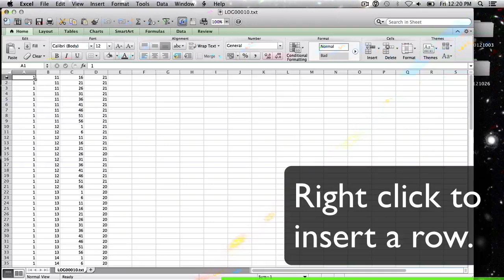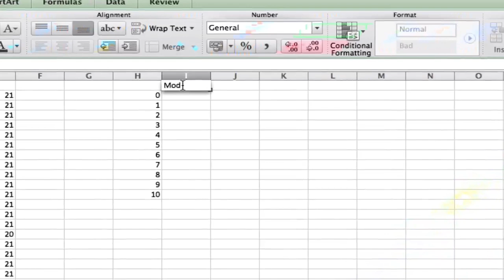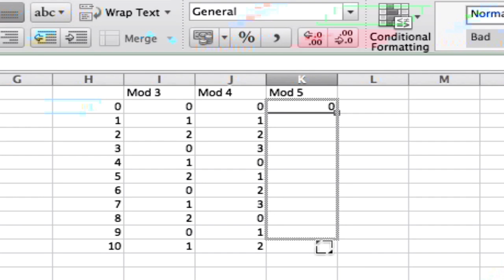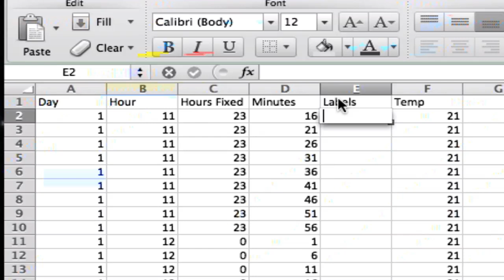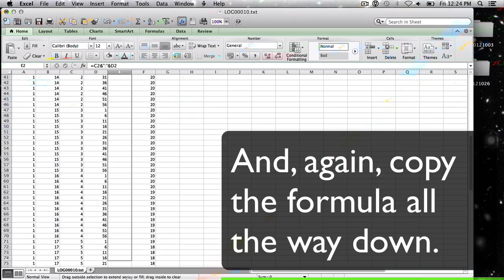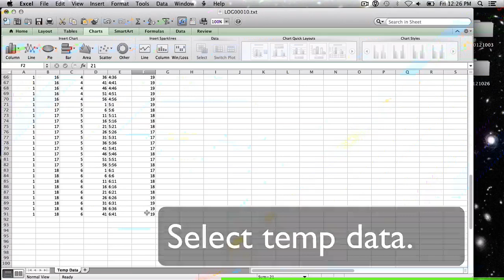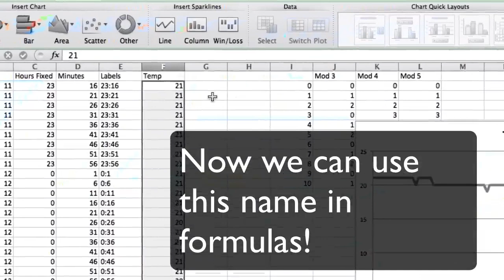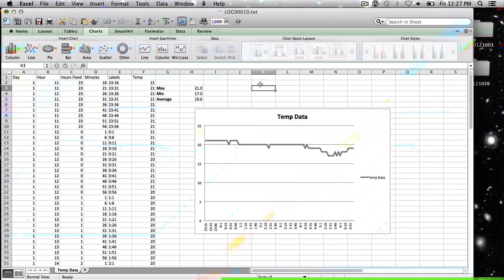Processing Temperature Sensor Data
In this video, I walk you through a transformation of sensor data from our temperature loggers. If you entered your time correctly, you won't need to do everything I do here in order to produce a plot.

This screencast was originally produced to support the Fall 2012 offering of TAD 265 at Berea College.